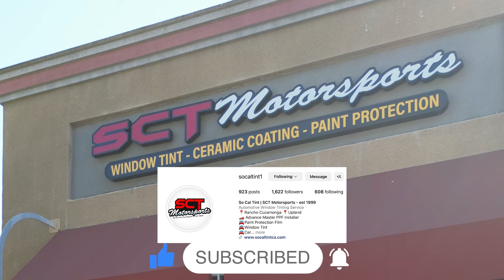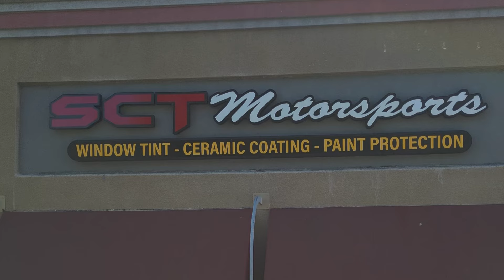FERRARI 488GTB GETS PPF BY SCT MOTORSPORTS IN RANCHO, What You MUST KNOW Before Getting PPF!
In this video, we go over the main key concepts of what Paint Protection Film is.

Before you purchase any Paint Protection Film, watch this video!

Get the Do's and Don'ts and learn if PPF is meant for you!